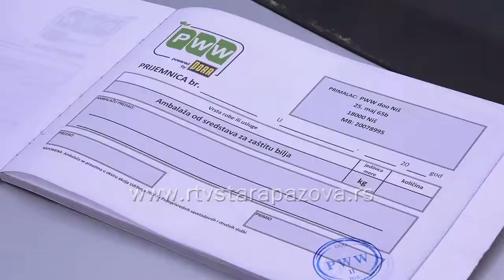Uspešno prikupljen ambalažni otpad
Besplatna akcija odnošenja prazne ambalaže od hemijskih sredstava od individualnih poljoprivrednih proizvođača počela je ove nedelje na teritoriji Srema. Prva je bila na redu opština Sremska Mitrovica, zatim Šid, juče Stara Pazova, danas Pećinci a sledeće nedelje biće realizovana u Inđiji, Irigu i Rumi.